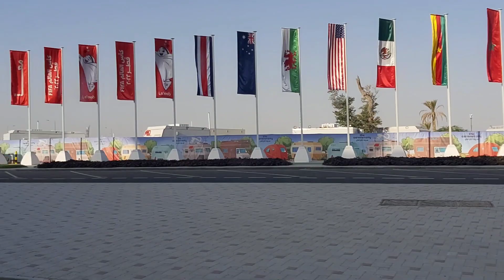@ Going to my sister house...